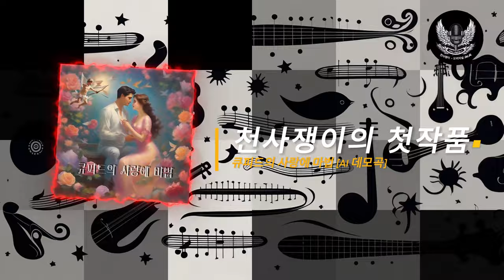천사쟁이의 첫작품 - 큐피드의 사랑에 마법 [AI 데모곡]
시청자님께서 제 노래를 듣고 혹시 표절 의심이 있으시면 영상을 내리겠습니다.
가사는 제가 쓰고 노래 제작은 AI이 해서 혹시나 표절이 아난가 해서요